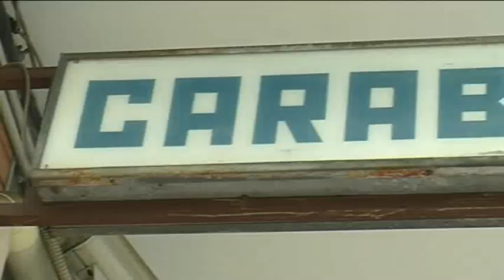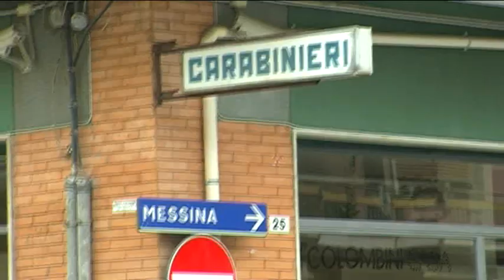Fiumefreddo di Sicilia. A 11 anni avverte dell'arrivo dei Cc, arrestato pusher